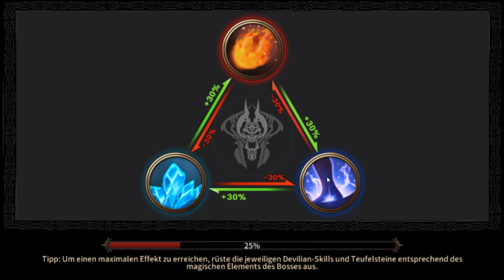DEVILIAN || Angespielt | Deutsch | German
Ein neues Let's Test von Devilian :)